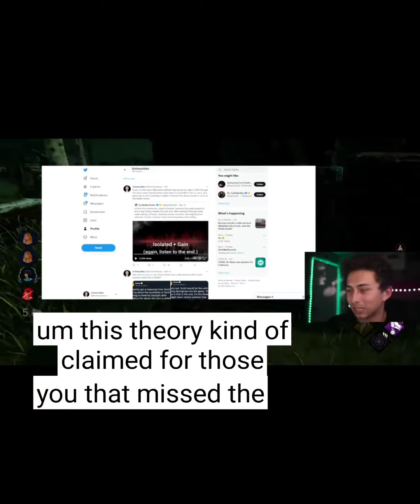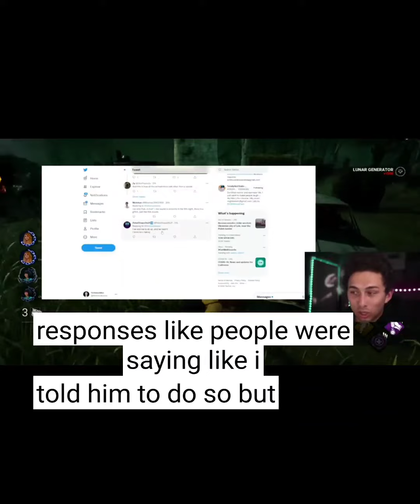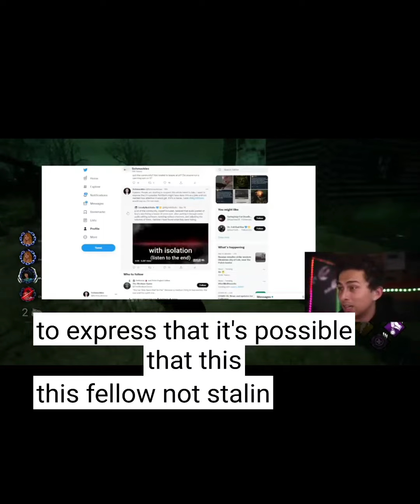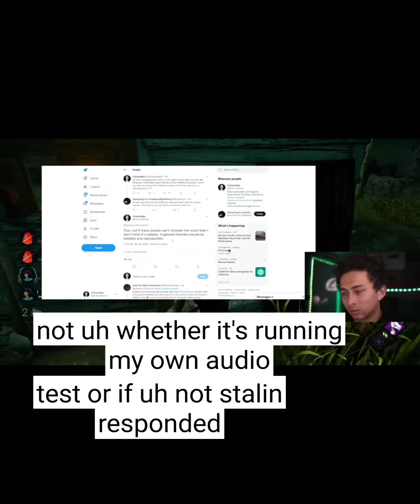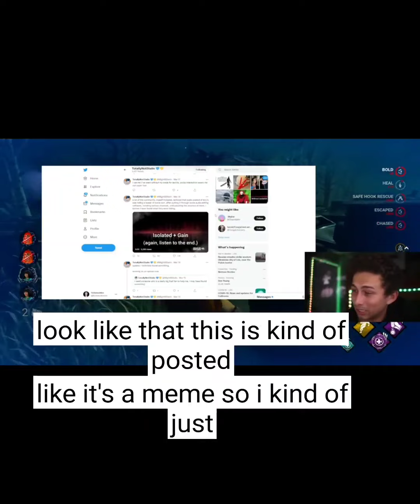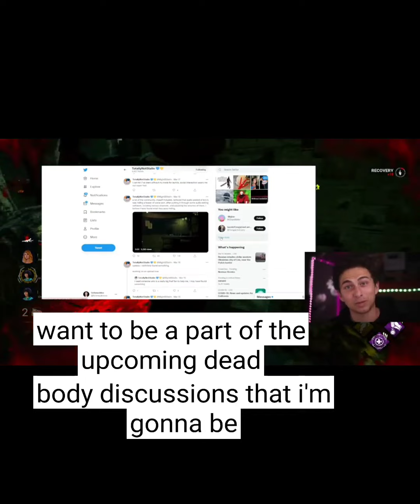the springtrap audio Was FAKE!!!!!